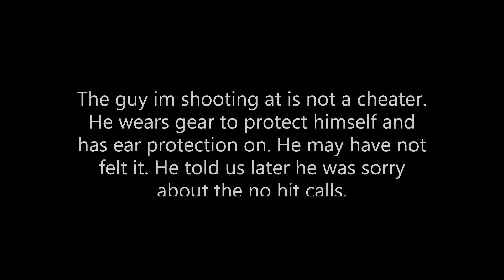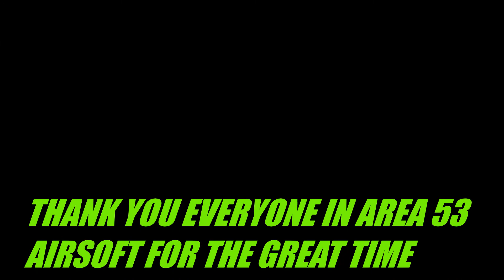AREA 53 AIRSOFT NEW YORK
Had a amazing day with these people. I can not wait to return to new York and get some shots in again. I will be playing more serious this year and promise more content. Lets hope for a good year on non cheaters and welcome to the page if you are new. Sky fall airsoft team.